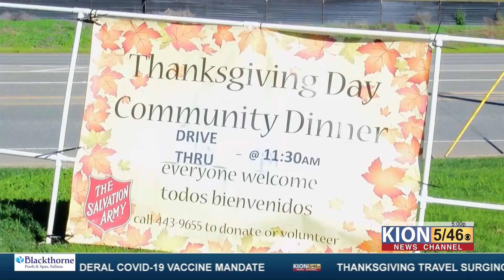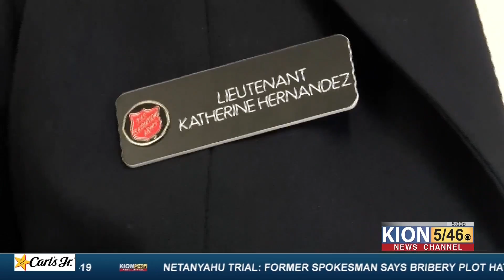Non-profits prepare for this year’s Thanksgiving food distribution